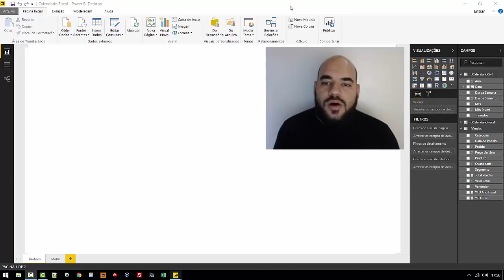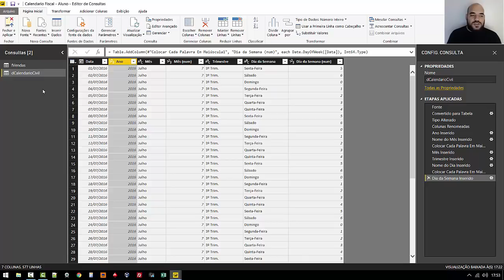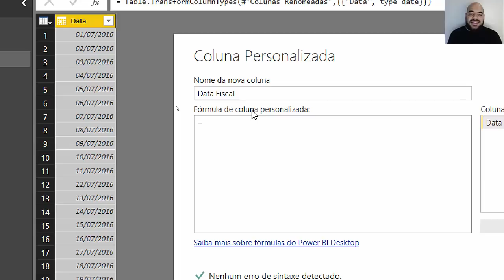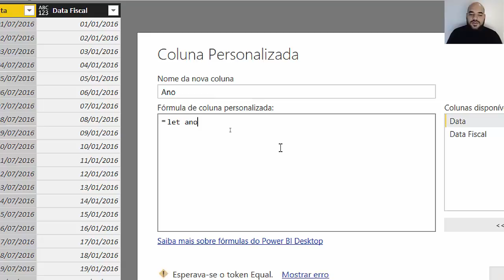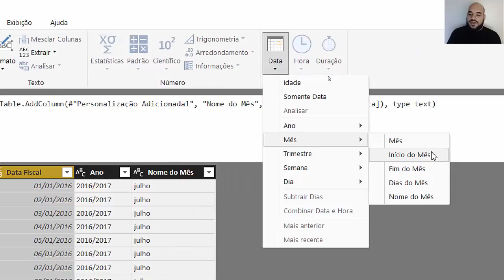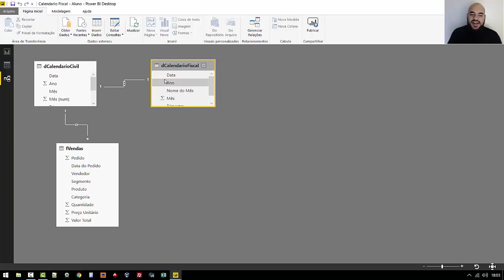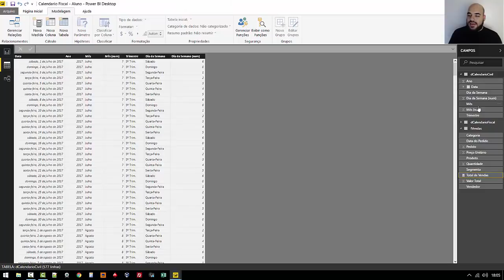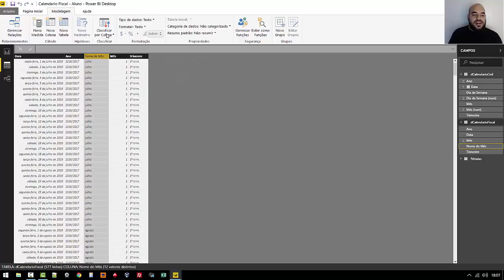CRIANDO UMA TABELA DE CALENDÁRIO FISCAL NO POWER BI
Neste vídeo você aprenderá a criar um calendário fiscal utilizando o editor de consultas e a linguagem M no Power BI.